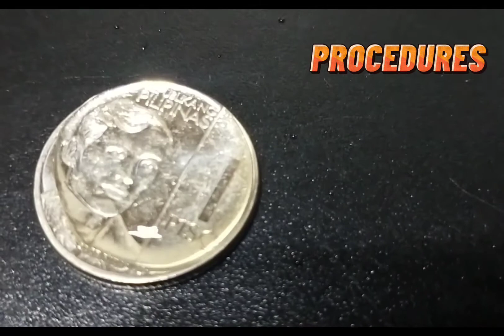SCIENTIFIC METHOD IN PERFORMANCE TASK IN SCIENCE #49 PIABEL NIEFES VLOGS